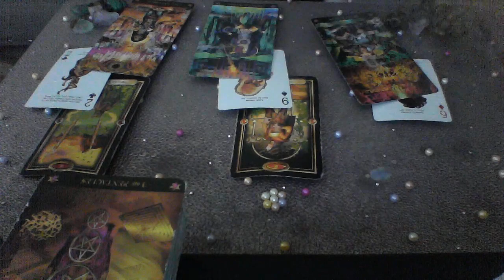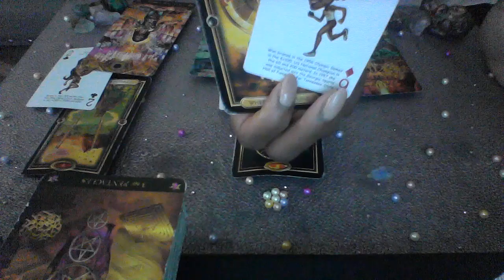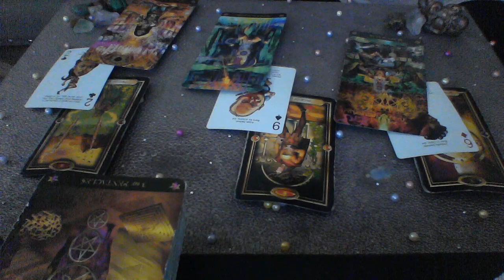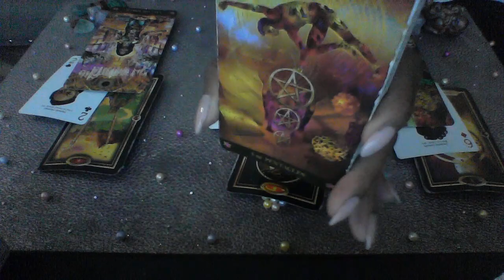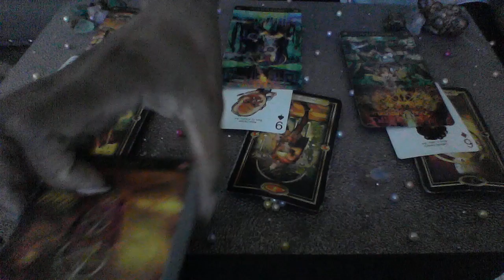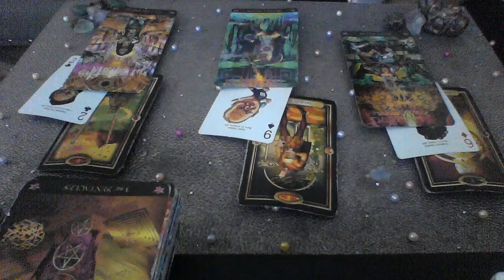CAPRICORN MAY 2019 STOP TRYING AND LET THIS END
My astrological makeup:

Sun: Aquarius
Moon: Libra
Ascendant: Aries

Ellej446
TAROTOFELLE